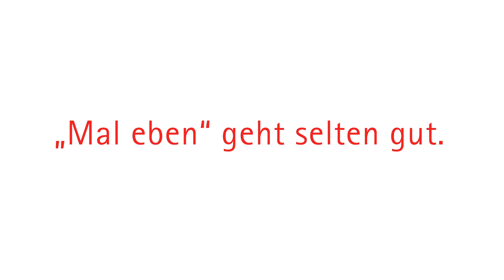Nur mal eben unachtsam beim Stickstoffumfüllen.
„Nur mal eben” - im Mittelpunkt dieser Sicherheitskampagne steht die Vermeidung von Betriebsunfällen, die auf Verletzung von Sicherheitsrichtlinien, fahrlässigem Verhalten oder Unachtsamkeit zurückzuführen sind.